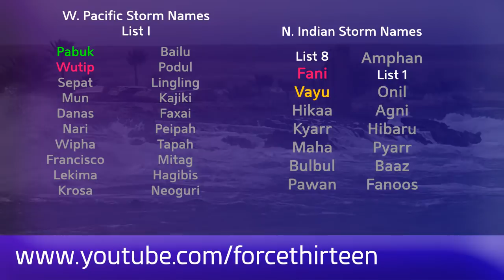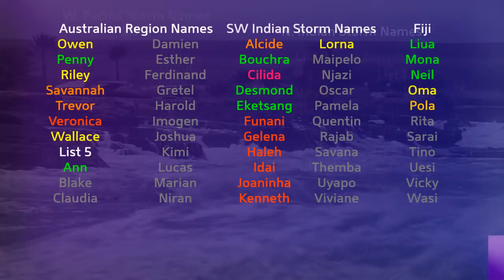Tropical Weather Bulletin (Cyclone Vayu) - June 13, 2019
Cyclone Vayu remains a potent storm at this time, off the coast of Gujarat, India. The storm has been moving north-northwestward at 7mph, and models are beginning to trend westwards, bringing an Indian landfall into doubt.
The storm is now more likely to veer out into the open sea towards the west, where it may have an erratic track and dissipate before reaching any land areas. Regular updates will continue on Force Thirteen.